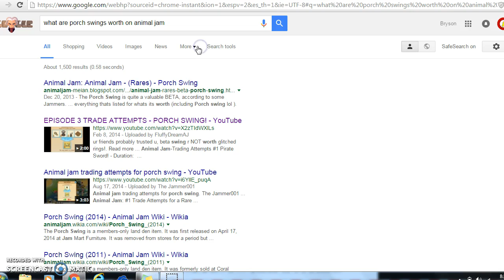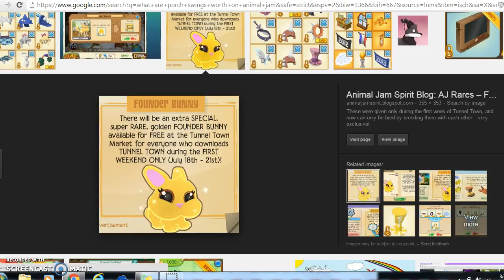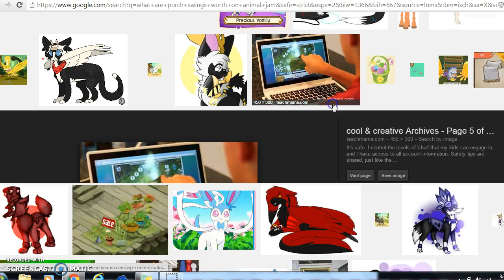Christmas Break!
i don't want to write a description ermmmm